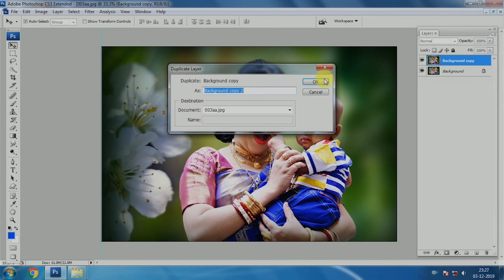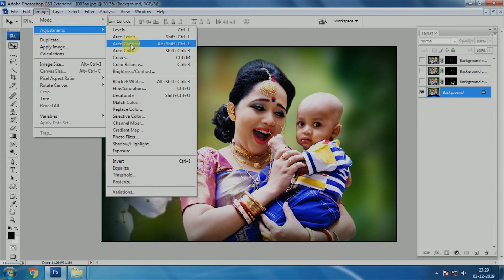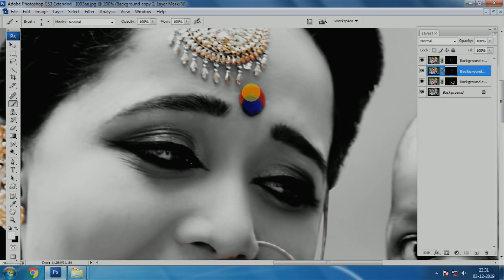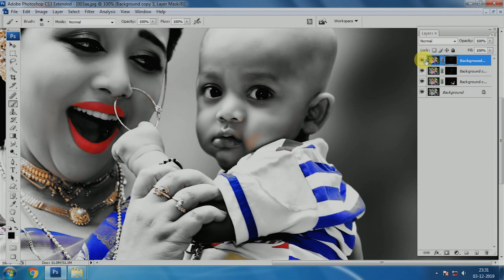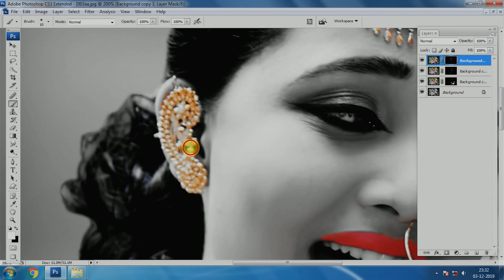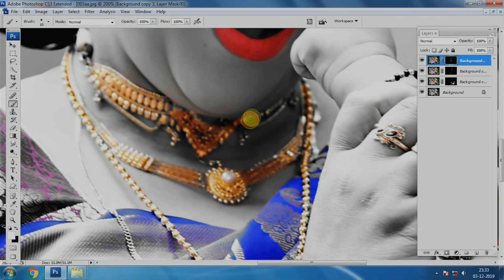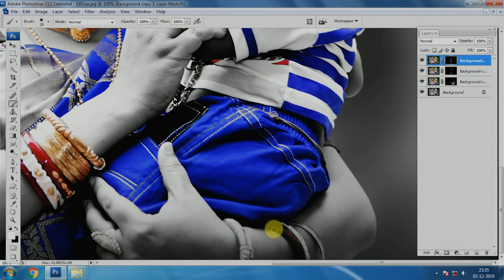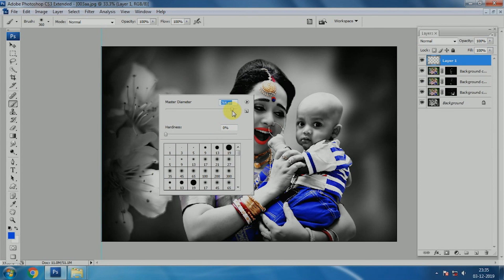Black and White with Color effects on photoshop